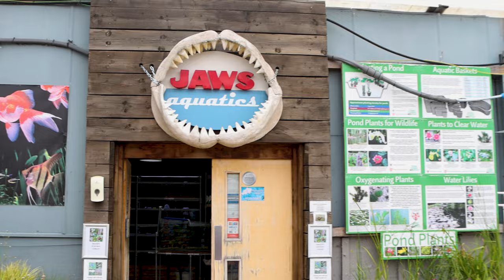Visiting ALF & Jaws Aquatics Vlog (ft. GIANT MONSTER FISH) | A Day in the Life at NT Labs | Ep 2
Have a quick sneak peak at what Ruby, Jono and Dave got up to on their road trip around Bedford visiting ALF and Jaws Aquatics for a video shoot **HUGE AWESOME FISH WARNING**